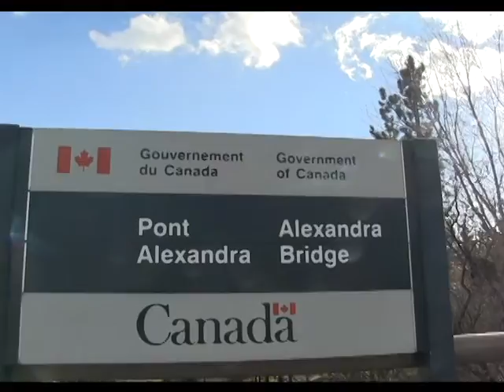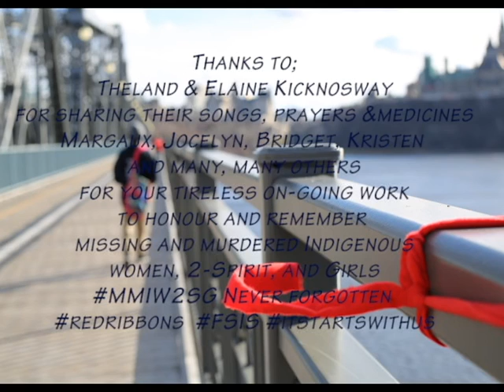Families of Sisters in Spirit Red Ribbons Awareness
Following the lead of an awareness campaign started by a group of women in Opaskweyak Cree Nation

The intention is to honour the lives of the missing and murdered people.

2 feet by 2 inches width Smudged Red broad cloth
you can mark them with marker MMIW, MMIM or MMIWG2S or a name of your loved one.

Prayer and Smudge
Song by Theland Kicknosway
Tie Red Ribbons on Alexander Bridge

Meegwetch Kakina ♥

Colleen Cardinal
Shot on December 24th, 2015
with a  Canon Vixia G20